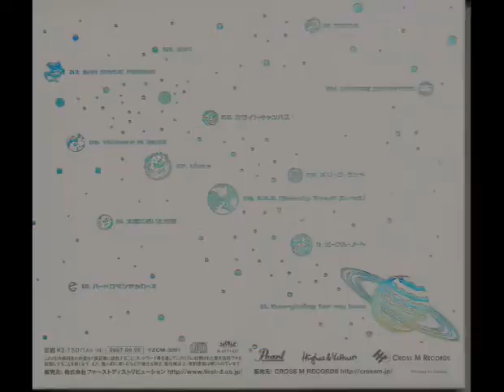TERRA - 宇宙戦隊NOIZ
TERRA - 01/13